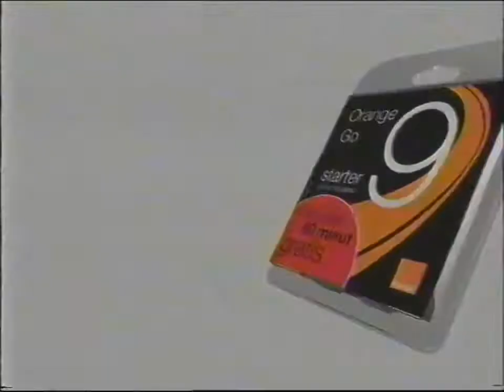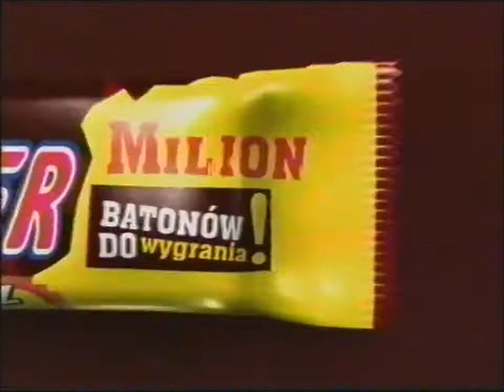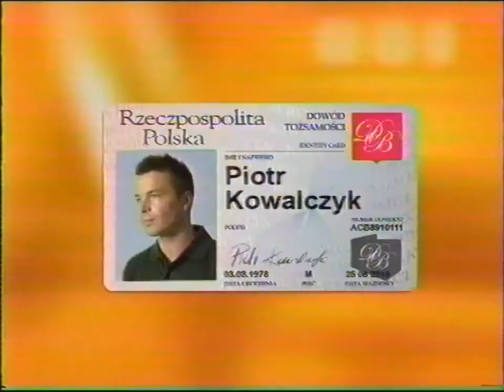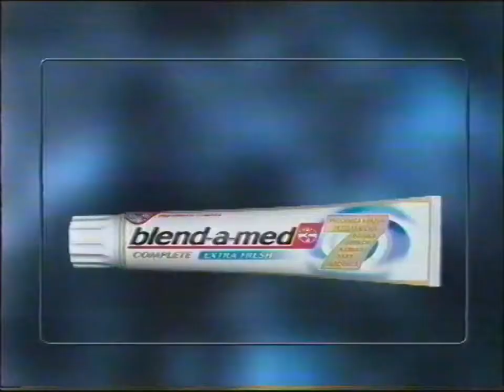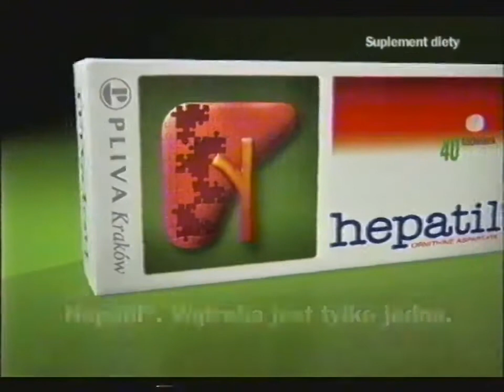TVN - Reklamy i zapowiedzi z 30 marca 2007 (6)